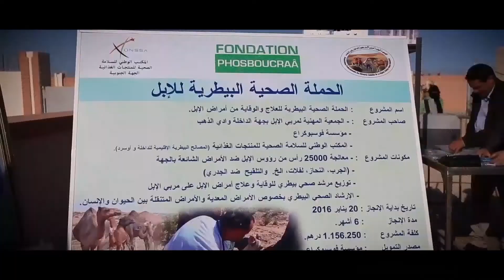Phosboucraa Foundation Video : Who we are